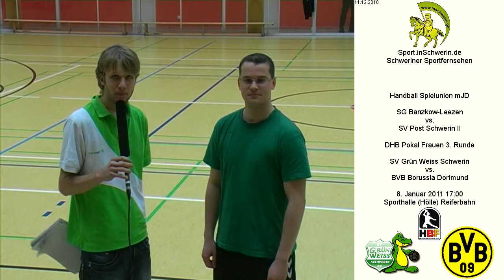SG Banzkow-Leezen vs. SV Post Schwerin II T4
Handball Spielunion mJD Samstag 11. Dezember 2010 30:20 SG Banzkow-Leezen vs. SV Post Schwerin II